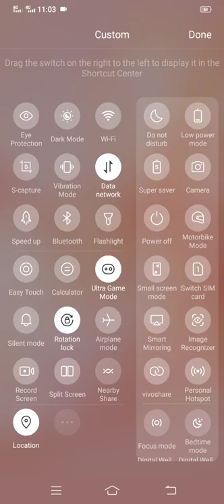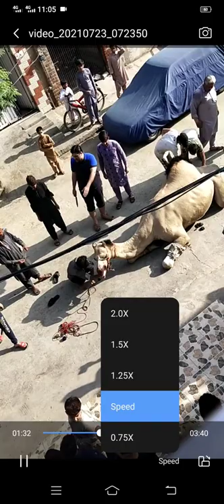Eid ul Zuha Camel Qurbani 2021 Vlog